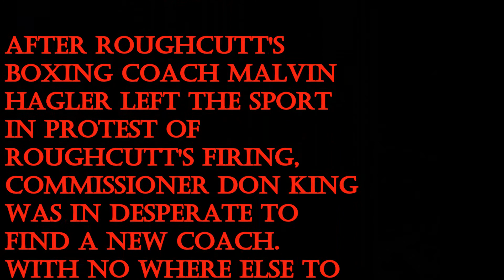The Pit Career Ep 1 Recap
If any You Tubers post game play footage of the game please private message us a link to your video on our Facebook page and we will happily share your video on our YouTube and Facebook pages.